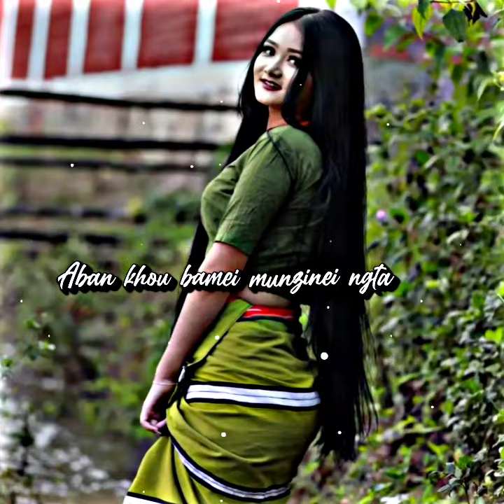Boulou the_rongmei short video @Mathiuhuamkamei 🎇 please subscribe to my channel 🙏